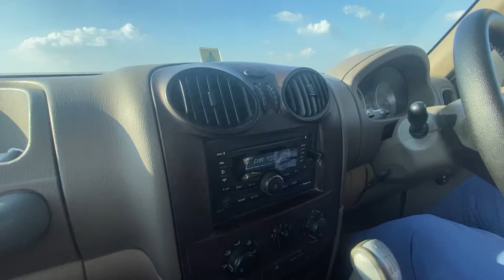Scorpio क 5 disadvantages || real ownership review